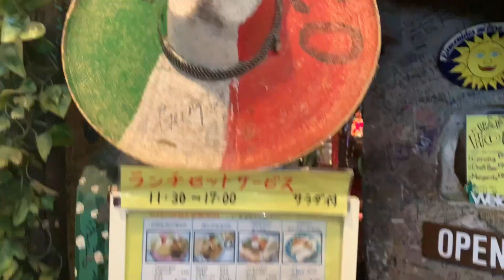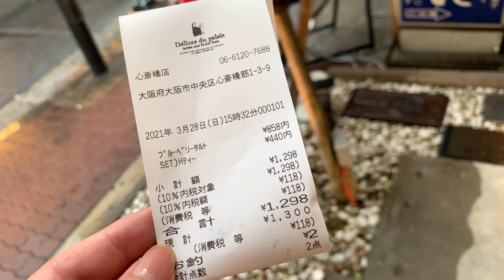心斎橋ランチ 大阪ランチ 心斎橋カフェ 大阪カフェ 大阪グルメ 大阪 心斎橋 エルパンチョ メキシコ料理